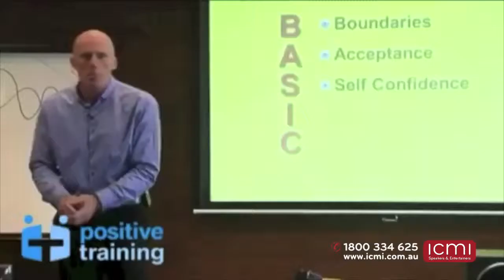Business, Leadership, Motivation, Teamwork - Mark McKeon - Health, Lifestyle, Wellbeing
Mark McKeon is an expert in time creation helping develop top performing teams so that they can achieve twice as much in half the time.

He helps create organisational change by boosting personal productivity and resilience. His innovative Go Zone Program, which combines the effective use of time and prioritisation with business and personal discipline, has assisted senior leaders, business owners and sales professionals.

Mark's vision is to help 50,000 people embrace change and achieve real wellbeing through the Go Zone each year via his speaking, writing and online reach.